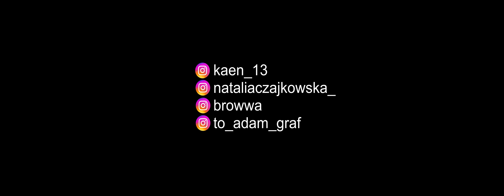KaeN - Obcy feat. B.R.O ref. Adam Graf (prod. PSR)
BOOKING KONCERTOWY:
Oktawia Antkowiak
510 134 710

CREDITS:
Title: Obcy
Artist: KaeN, Adam Graf, B.R.O.
Lyrics: KaeN, Adam Graf, B.R.O.
Label: Altereggo Records
Video: Apel Records
Reżyser/Zdjęcia: Jack Harris
Producent: Kasia Makowicz
Asystent Produkcji/BTS: Mariusz Ostrowski
Make-up: Magdalena Węglińska
Asystent: Kacper Śliz
Stylizacja: Monika Szymańska
Producent wykonawczy: Piotr Paterek
Wystąpili: Natalia Czajkowska, Dawid Starejki, Adam Turczyk, Jakub Birecki